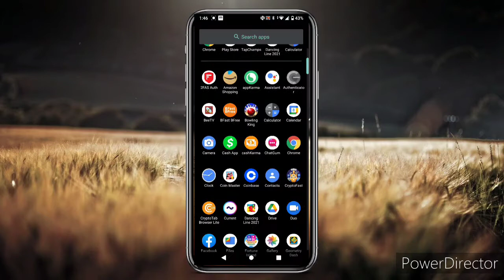Dancing Line - The Alley